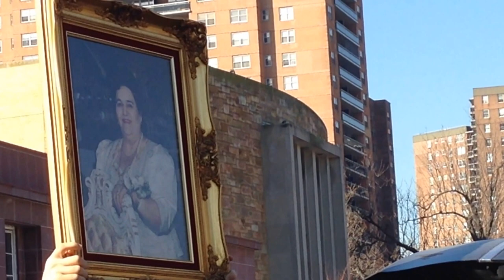IMG 59171 , Misha Normatov,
Pokhoroni-Lavoyo in memory of LUBA MOSHEYEV (ABRAMOV)
bat Mazaltov and ILYAHUKHAIM MOSHEBOY 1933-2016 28 SHEVAT 5776, ESHET ROMAN ARIYEVICH Z"L,  mother of ZHANNA, RITA, BERTA, Nelya, IRA, SESTER OF SHOSHANA Z"L, JOYA Z"L,  DAVIDSION Z"L, RENA, SOLOMON Z"L, BENSION
BUKHARIAN JEWISH COMMUNITY CENTER  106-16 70th Ave
Forest Hills, NY 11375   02/07/2016